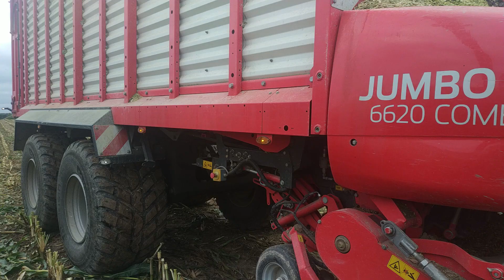Siláže 2021🚜 I Silage I Agro Podlesí Červené Janovice😎